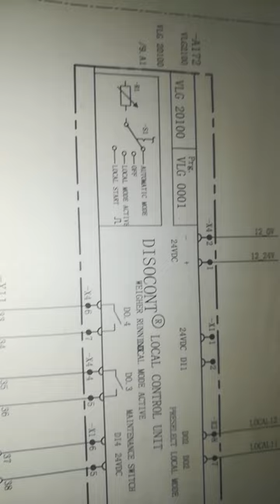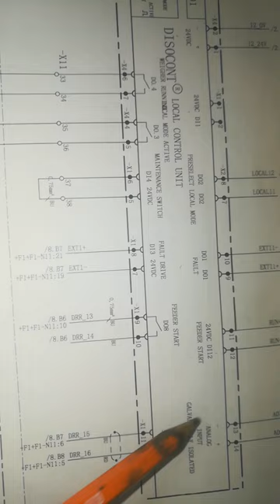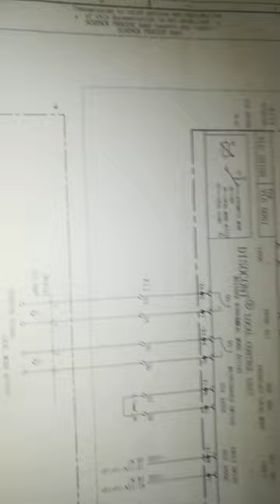Discover the Secret of the Schenck Weigh Feeder control!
Weigh feeder local control unit schenck vlg 20100
Weigh feeder
 Weigh feeder control is used to control the belt speed of weigh feeder through a variable frequency drive, speed of the belt is measured by the speed encoder, controller measures the speed and then calculate the total feed  by multiplying speed amd weight on load cell, so feed rate is compare with the setpoint of weigh feeder given by the ccr operaor, according to differnce in set point and feed back manipulated galue is generated by the controller which is analog signal of 4 to 20 milli ampere to adjust the speed of vfd motor to match setpoint and feedback,
belt weigh feeder instrumentation and control schenck weigh feeder load cell Load cell weigh feeder

Weighing indicator and transmitter

Weigh feeder main parts

Avery weigh scale calibration

Instrumentation formulas